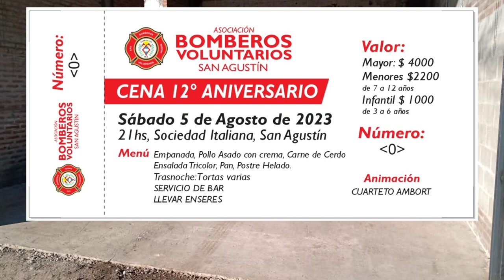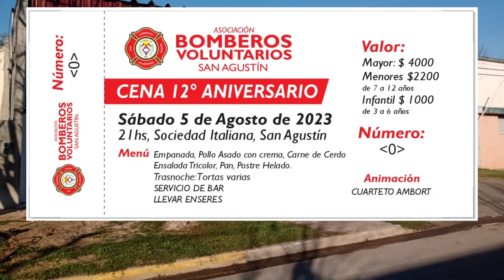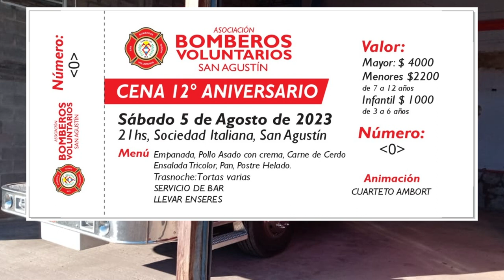SAN AGUSTÍNOS - BOMBEROS VOLUNTARIOS - LA INSTITUCIÓN CUMPLE 12 AÑOS DE VIDA Y REALIZA UNA CENA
VALDO MILESSI -